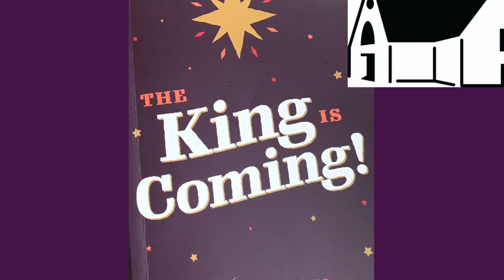Day 21 The Coming King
Day 21 of our Advent Series the Coming King.  Today Stephen and Elizabeth tell us the story of Mary.  'God doing something New!'.